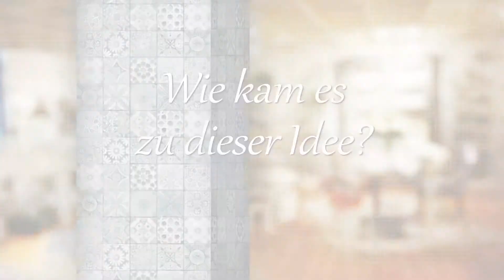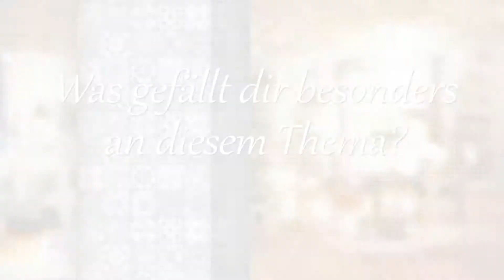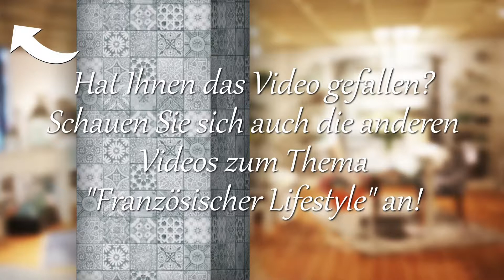Trendthema "Französischer Lifestyle" - Die Geschichte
Möbel Fischer ist Trendsetter im Bereich Wohnen und Accessoires. Das Thema „Französischer Lifestyle“ nennen wir oft auch liebevoll "Die Kunst das Leben zu genießen." Der französische Landhausstil besticht durch seine hellen Farben in Kombination mit zarten Blau- und Rosatönen. Hier darf ruhig alles etwas verspielter und romantischer sein. Als Highlight gibt es Mosaikfliesen, die an eine alte französische Landhausküche erinnern. Besuchen Sie uns in Herzogenaurach und Forchheim und erleben Sie das Trendthema "Französischer Lifestyle" hautnah. Wir freuen uns auf Ihren Besuch!